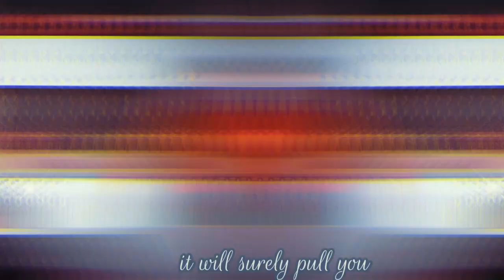Shine Away Moon | Phandom ◟Mini-MV◝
Just a little edit to celebrate Phil's birthday. Such a lovely moon.